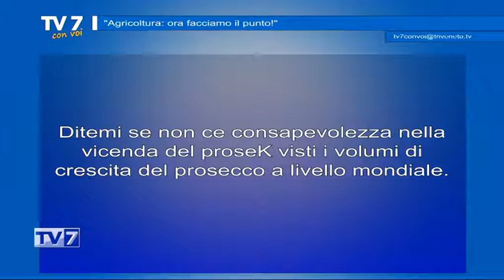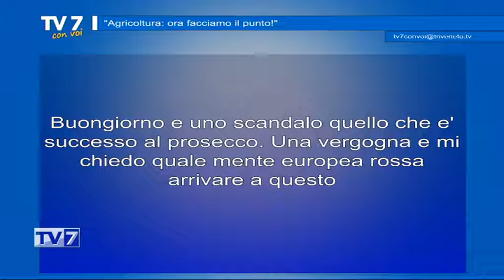Agricoltura: ora facciamo il punto - Tv7 con Voi 14/09/21 (2 di 3)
Agricoltura: ora facciamo il punto - Tv7 con Voi 14/09/21

Ospite:
- Maurizio Antonini, Direttore CIA Padova